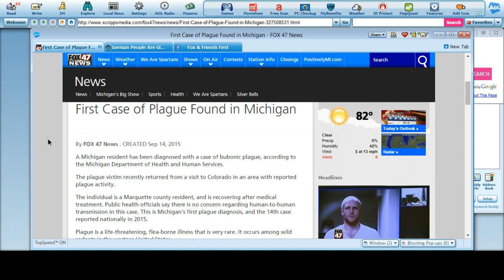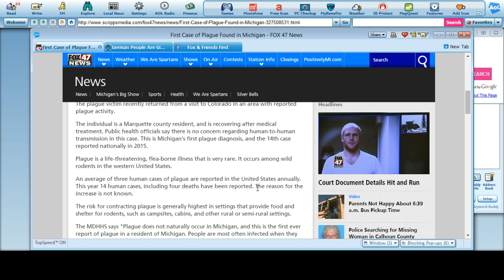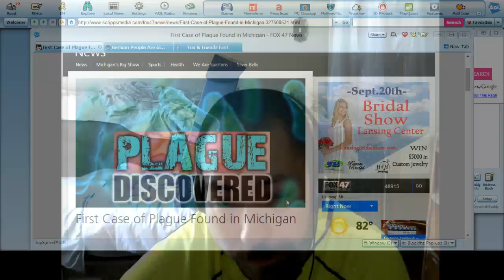Plague Discovered in Michigan, Three Die of Bubonic Plague in 2015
Bubonic Plague is on the rise. There is 1 confirmed case in Michigan and the guy got it from Colorado. There have been something like 14 cases of bubonic plague in the US since the start of 2015 AND in 3 of those cases people have died. Nobody is saying anything about this. There is nobody really looking into WHY this is happening.

Source